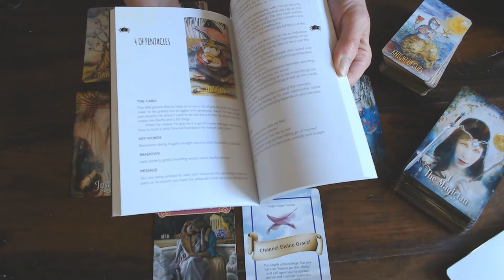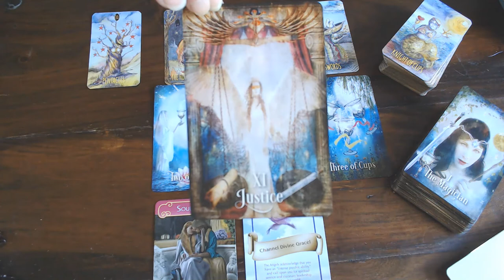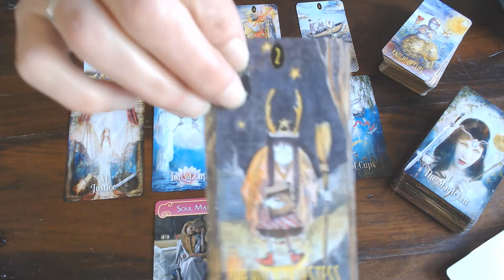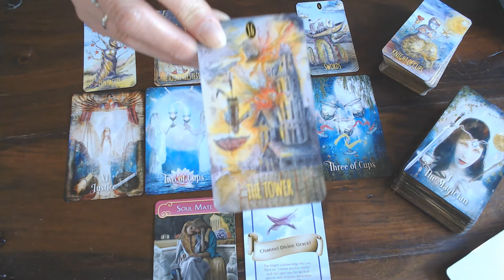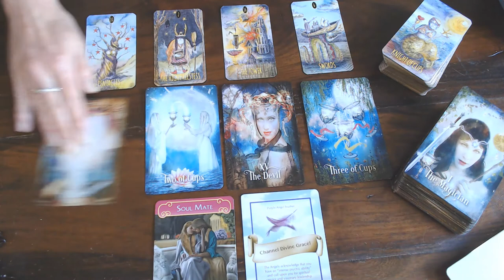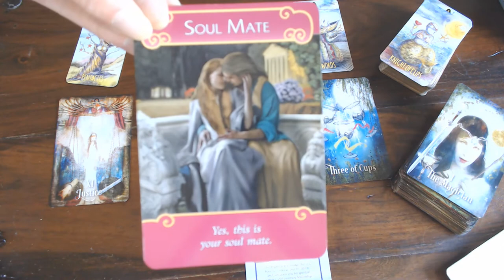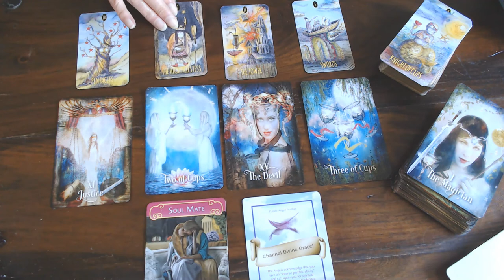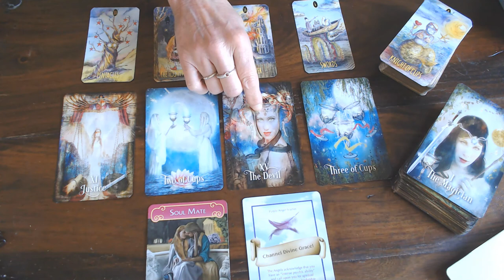SCORPIO ROMANCE VLOG JUNE 2020/BIG CHANGES! MOVING FROM ROUGH WATERS TO QUIETER WATERS!